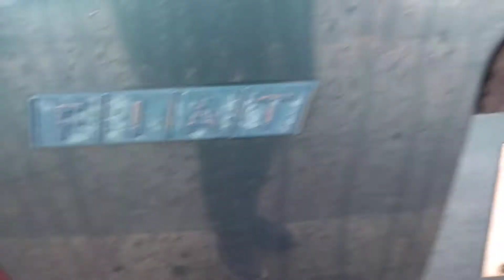"Fiat Tipo 1.7D" 07/04/2022